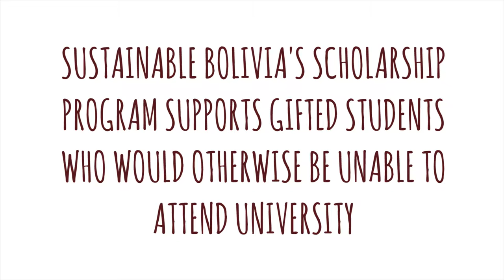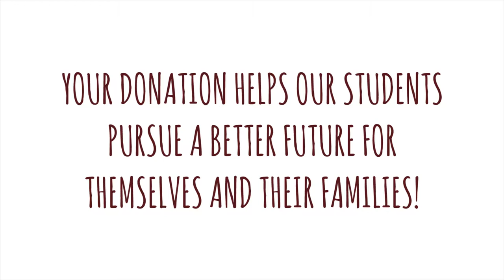Justina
In this video Sustainable Bolivia scholarship recipient Justina shows us her home while talking about her decision to study accounting.  Special Thanks to all the Bellarmine Bells who made this scholarship happen.

Sustainable Bolivia's Scholarship Program provides substantial support to deserving students. Scholarships cover inscription, tuition, transport and other school-related materials.

Video by Elise Fjordbakk